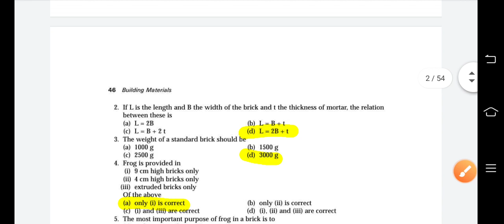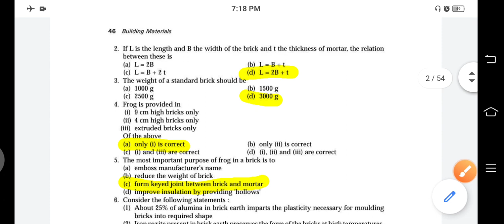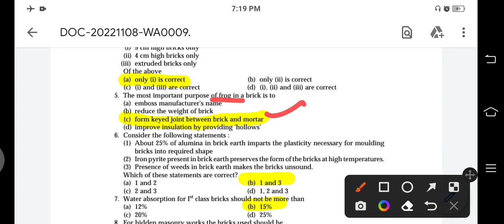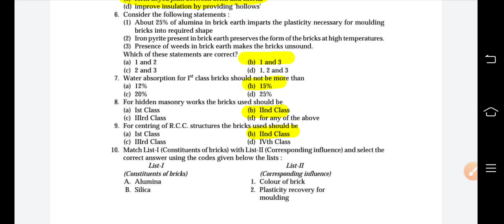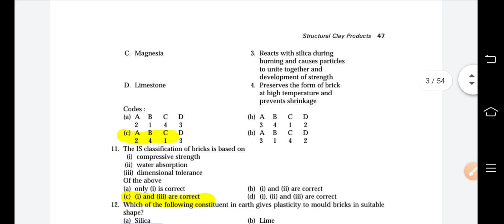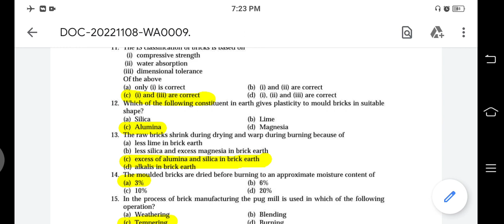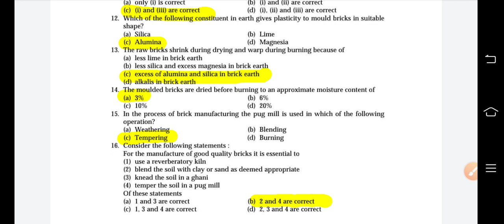BUILDING MATERIAL - BRICKS MCQ DISCUSSION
*Online class Admission open for*👇👇👇

*TNPSC - Assistant Engineer (A. E)*

and

*TRB - POLYTECHNIC LECTURES EXAM*

*Eligibility - B. E civil*

For Registration Through

JOINT WHATSAPP GROUP

Regards